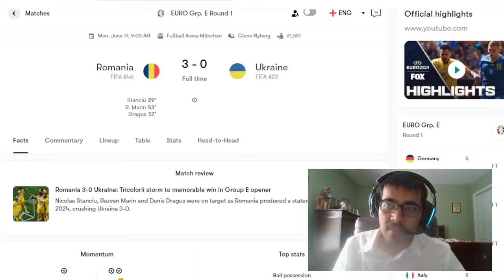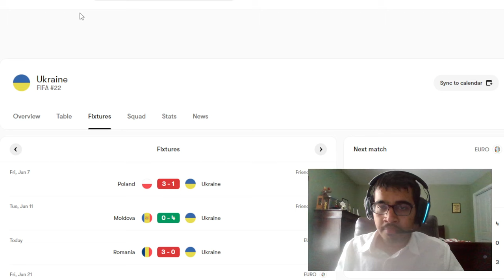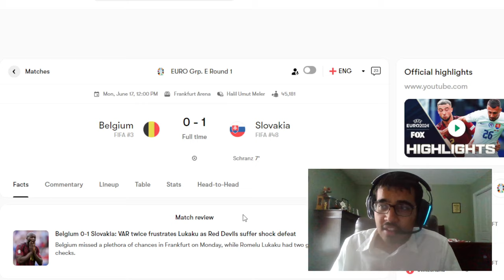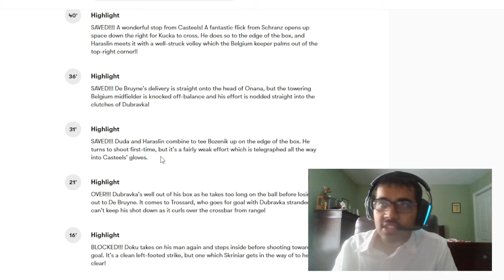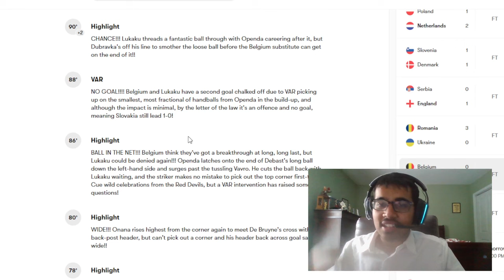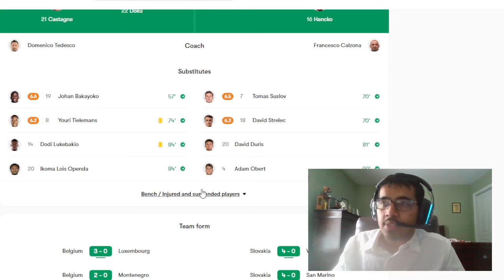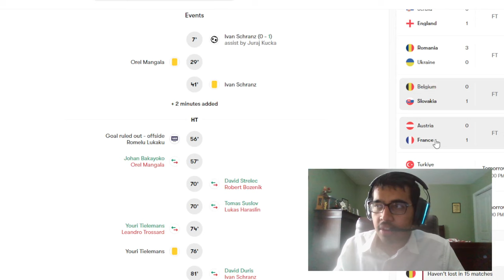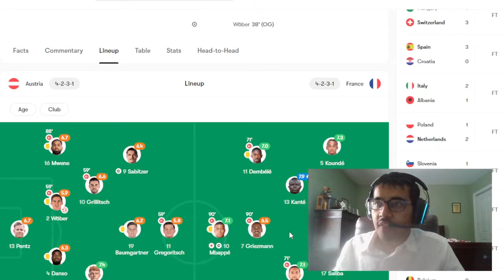SLOVAKIA SHOCKS BELGIUM, ROMANIA GETS THEIR SECOND EURO WIN, AND FRANCE WIN | EURO DAY 4 REACTION